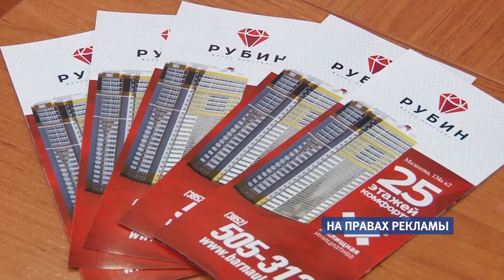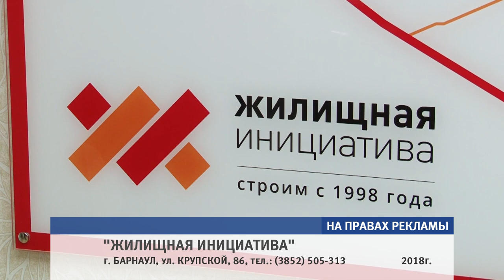Новый формат от «Жилищной инициативы» — 25-ти этажный ЖК «Рубин»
Чуть более ста свободных квартир осталось в жилищном комплексе «Рубин», который расположен в престижном районе Барнаула. 25-этажный дом станет самым высоким строением компании «Жилищная инициатива»